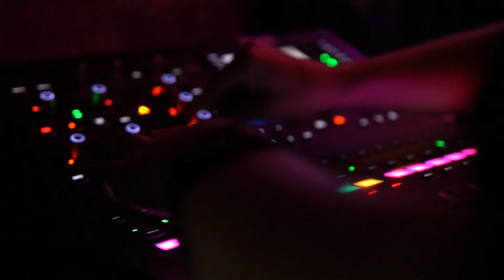V jesen z novo energijo in prebojnimi idejami za prihodnost Maribora!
Na pred-martinov večer, 10. novembra 2017, se je v vinski kleti Vinag v Mariboru zbrala idej polna in dinamična štajerska startup skupnost. Kick-off dogodek ni le napovedoval pestrega jesenskega programa, temveč tudi slavlil uspešno leto, tekom katerega je bilo v okviru programa Start:up Maribor izvedenih kar 85 izobraževalnih dogodkov z več kot 1.600 udeleženci. Tekom programa je bilo podprtih več kot 30 podjetij, ki so prejela več kot 300 ur svetovanja vrhunskih podjetniških strokovnjakov iz vseh za startupe bistvenih področij. Za globalno povezanost pa je poskrbela še konferenca PODIM, letos z 800 udeleženci iz 33 držav, na kateri se je mrežilo kar 133 startupov.